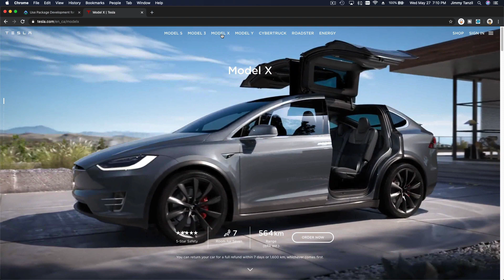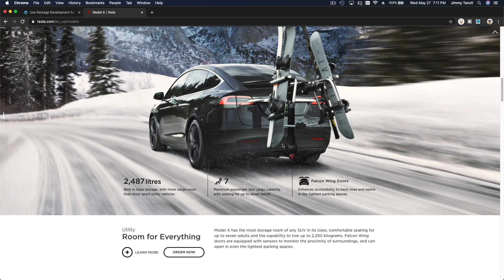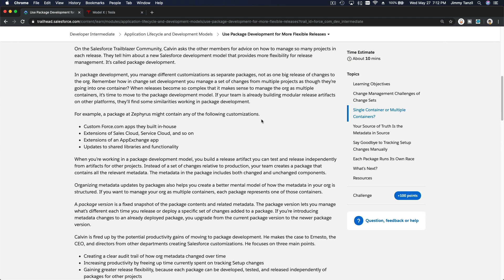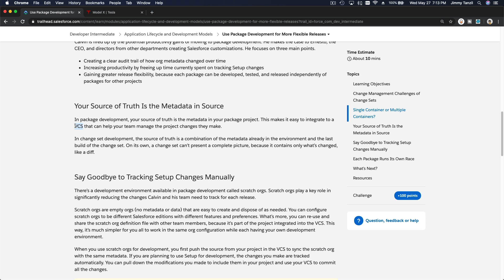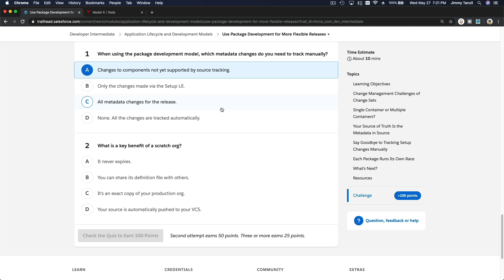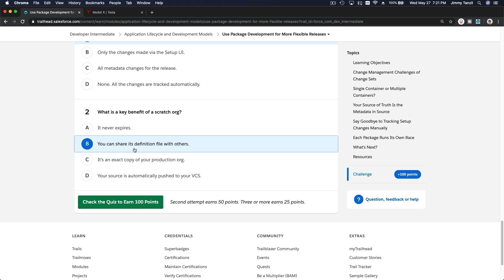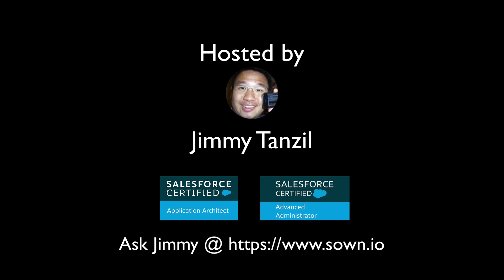Salesforce Trailhead - Package Development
Learning Objectives
After completing this unit, you’ll be able to:
Identify key differences between package development and change set development.
Describe what a package version is and how it helps you manage change in your org.
Summarize why you don’t have to track Setup changes manually when using the package development model.